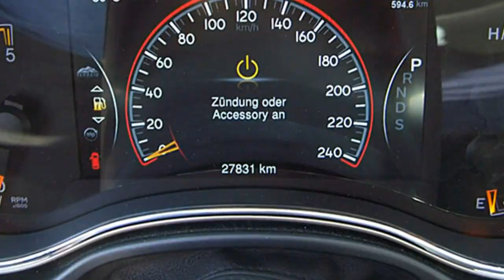FCA Motor Village Berlin jetzt Stell. Jeep Grand Cherokee Limited FC731325 Granite Crystal